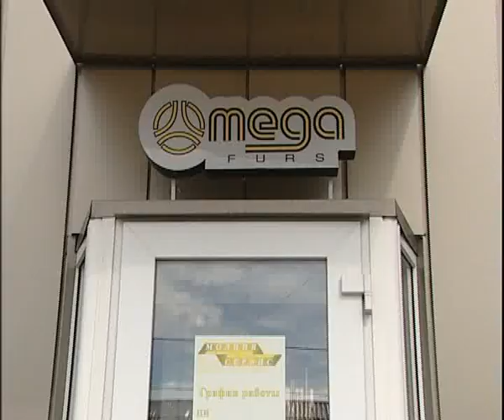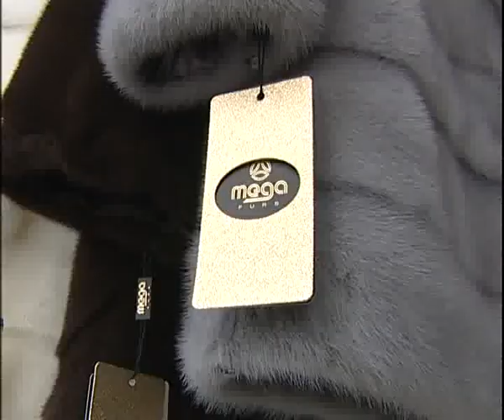100% percent natural furs from Magnitogorsk by Mega furs 7 18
Алексей Челейкин - сто процентный мех в Магнитогорске от Мега Furs 7-18, Alexey Cheleykin - 100% percent natural furs from Magnitogorsk by Mega furs 7 18